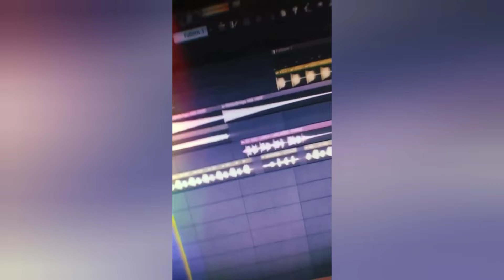AUTOMOTIVO INFERNAL - MC GSENA & DJ ADL (Prévia) 2022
Artista(s): MC GSENA
Produtor: DJ ADL
Ano: 2022

Atenção!